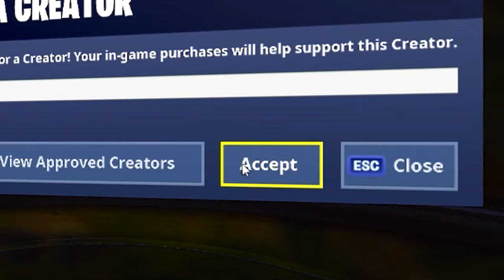KANNIBAL MORMOR VILL ÄTA UPP MIG! - Granny simulator på svenska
Det va uppskattat att lira granny simulator senaste videon. Nu kör vi igen med ombytta roller!

💻 LADDA NER
Ladda ner Fortnite Battle Royale gratis:

Skäggfobi
Zhar TV
TheKevSpot
Dimen Gaming
JumboMeal
General Goldfish
ODspelar
Bullen